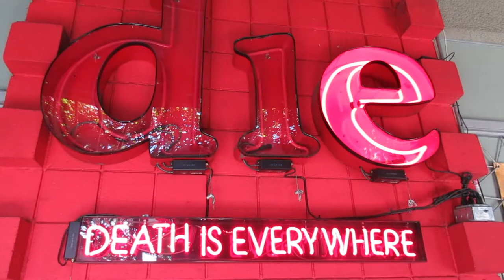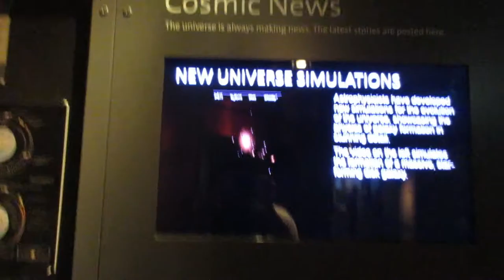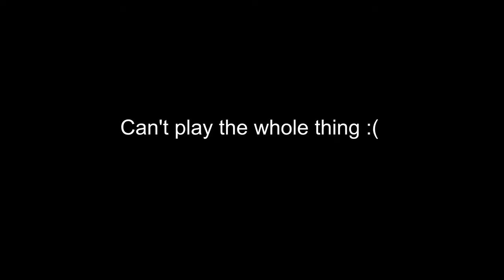JON BELLION LIVE, MUSEUM OF DEATH, GRIFFITH OBSERVATORY (LA VLOG)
If I'm being honest, LA is a little too crazy for me XD I had a really great time though and it was great to finally see Jon Bellion LIVE for the first time.